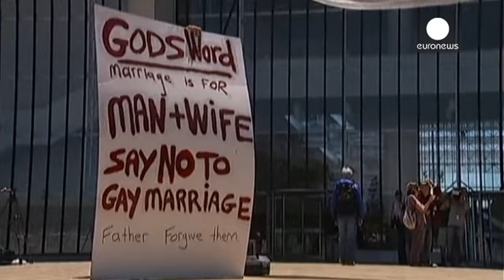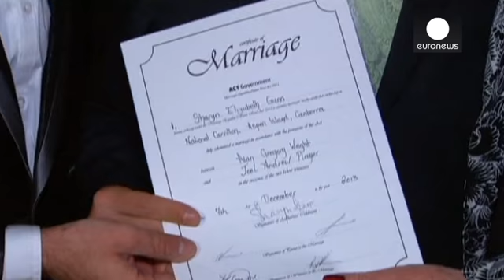Australia's top court reverses gay marriage law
Australia's High Court has overturned a law allowing same-sex marriages.

The original legislation had been passed on 7 December in the Australian Capital Territory (ACT), a small, self-governing territory which includes the country's capital city, Canberra.

However Australia's conservative government challenged it saying it conflicted with federal law. On Thursday the country's High Court agreed.

For the more than 20 couples who had tied the knot, finding out their marriage was annulled was heartbreaking:

Newlywed Glenda Lloyd said: "we are very disappointed. We are quite devastated. Obviously we knew that this was a possibility but it was still quite sad to sit in the court and hear that judgement."

Ivan Hinton, who had married his partner last week said: "this is personally devastating. In less than a week we've been married and we've been unmarried at least on a legal level. As one of the beautiful couples behind me said, we're still married."

Australia's Prime Minister Tony Abbott opposes gay marriage and his coalition has blocked two bills which would have allowed same-sex partnerships to be recognised.